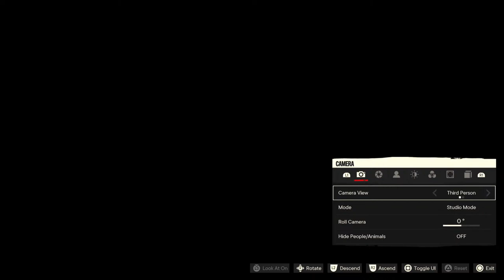PXEGAMES.com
Visual Super Hero Guy gaming